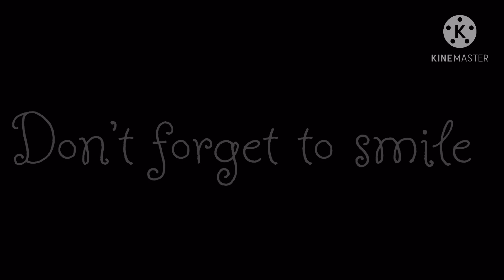✨Who is better?✨ //Meme // MLB // original // Lucky Marichat //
Hi beautiful beautiful! I just wanted to say this is just a joke and I take depression VERY SERIOUSLY!!!
Also have an amazing evening/day/morning/night

P.S.